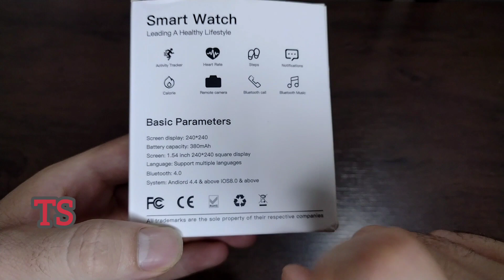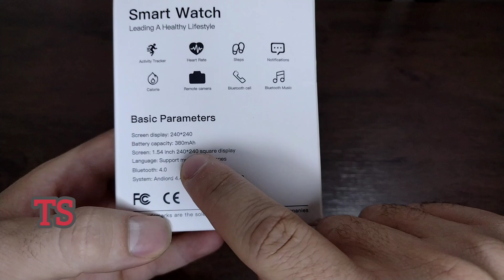Smartwatch X8, unboxing, dicas de como carregar corretamente e qual aplicativo baixar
No vídeo de hoje trouxemos o Smartwatch X8, unboxing, dicas de como carregar corretamente e qual aplicativo baixar. Esse relógio é uma ótima opção para quem não quer gastar muito e quer tem um relógio melhor do que o D20.